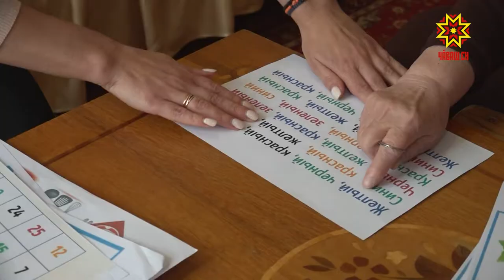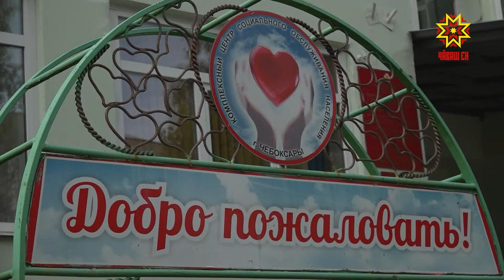Интереслĕ ватлăх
Ватлăх лăпкă та канлĕ çеç мар, интереслĕ те, тĕрлĕ пулăмсемпе пуян пулма пултарать иккен. Çакна Шупашкарти социаллă пулăшу кӳрекен центра çӳрекенсем çирĕплетме пултараççĕ.